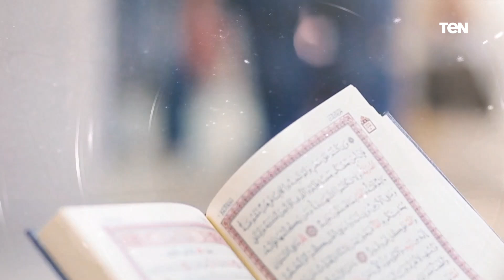فقرة مفتوحة للرد على اسئلة المشاهدين مع الشيخ أحمد المالكي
بيت_دعاء | فقرة مفتوحة للرد على تساؤولات المشاهدين مع الشيخ أحمد المالكي من علماء الأزهر الشريف